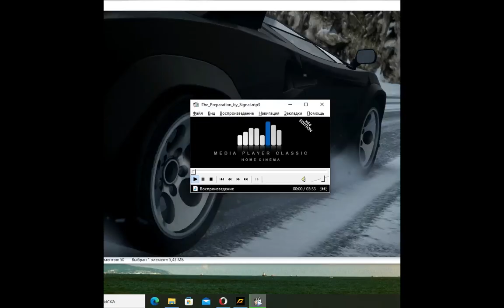Need for Speed The Run - black rock [test]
test video

1060 first play